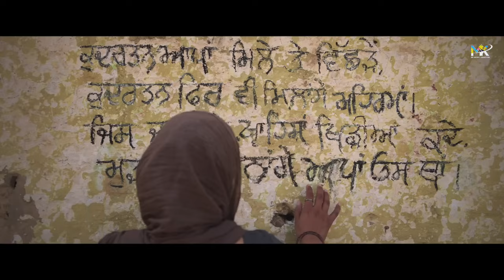Shayar شاعر (Official Trailer) - Satinder Sartaaj | Neeru Bajwa | Lastest Punjabi Movie 2024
Neeru Bajwa Entertainment Present the Shayar Trailer by  Satinder Sartaaj from upcoming Punjabi movie 'Shayar' featuring Satinder Sartaaj & Neeru Bajwa. Releasing Worldwide on 19th April 2024.

Title – Shayar شاعر (Official Trailer)
Cast – Satinder Sartaj, Neeru Bajwa
Directed by – Uday Pratap Singh
Written by – Jagdeep Singh Warring
Produced by – Santosh Subhash Thite
Singer | Lyricist | Composer – Satinder Sartaaj
Qawali Lyrics – Harinder Kour
Music by – Beat Minister, GAG STUDIOZ, Gurmeet Singh
Co-Producer – Upkar Singh
Associate Director – Varinder Sharma
Background Score – Raju Singh
Sound Designer – Parikshit Lalvani
DI Colorist – Robert Lang (After Studios)
Choreographer – Arvind Thakur
Costumes – Nitasha Bhateja
Art – Alok Halder
VFX – Shudhanshu Jaiswal
Line Production – Mandeep Taunque Films
Post Production – Varun Bansal (Final Step)
Publicity Design – Bir Singh
Visual Promotion – Move-e-wale
Poster Stills – K Raj Famous Films
World Wide Distribution By - OMJEE'S Cine World
Trailer - Just Right Studioz NX
Online Promotions - Mk.Digital
Label - Star Studio Music | Powered by Mk Music Creation

✦ Connect with Mk Music Creation ✦

(This Song Is Subject To Copyright of By MkMusicCreation)